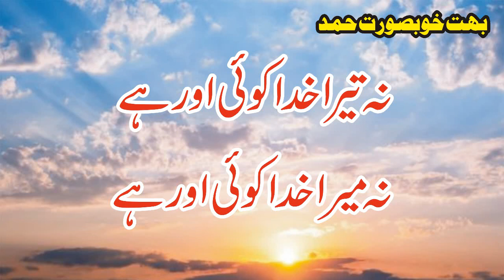Ye Mamla Koi Aur Haa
In this channel, You will also hear Hamds, Naats and Qawali etc. In addition to news, You will get all types of updates news of Khushab, Punjab and all over the Pakistan. I will give you all the update news.